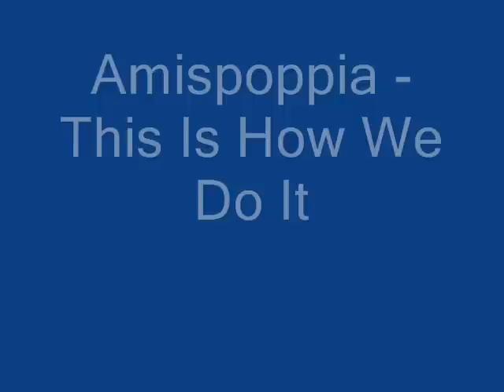Amispoppia - This Is How we Do It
Kannattaa käyä mun kanavalla ;)